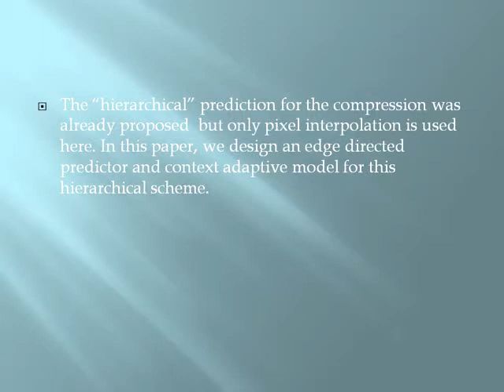Hierarchical Prediction and Context Adaptive Coding for Lossless Color Image Compression